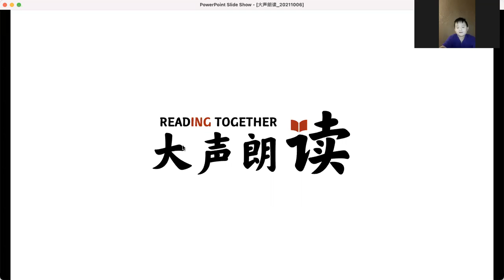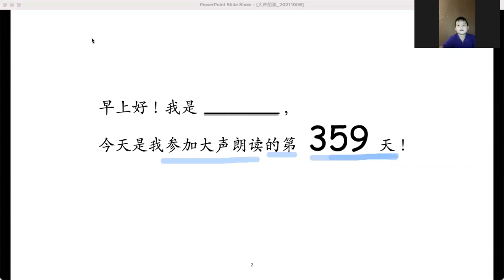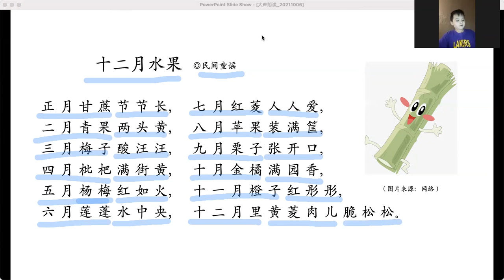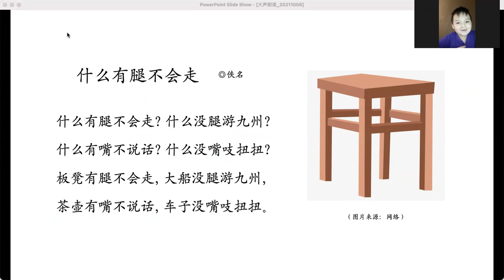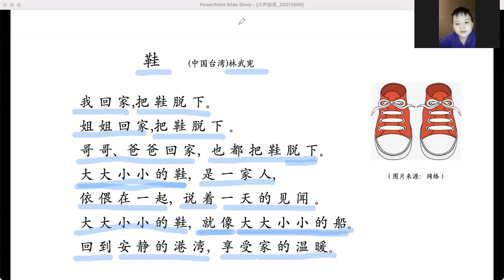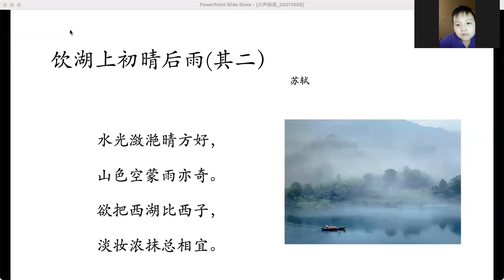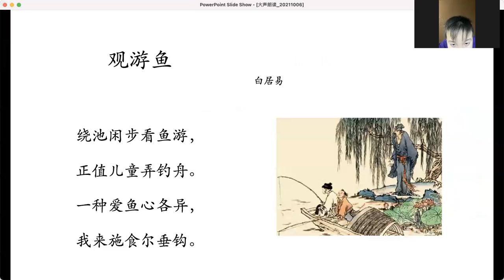大声朗读（359）2021.10.6